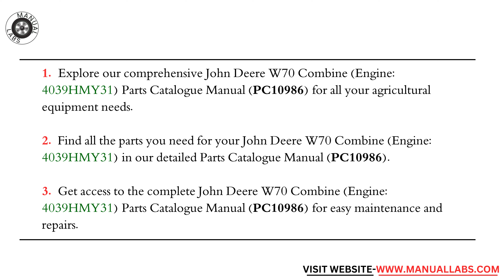Online W70 Combine Engine 4039HMY31Manual (PC10986)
1. Explore our comprehensive John Deere W70 Combine (Engine: 4039HMY31) Parts Catalogue Manual (PC10986) for all your agricultural equipment needs.
2. Find all the parts you need for your John Deere W70 Combine (Engine: 4039HMY31) in our detailed Parts Catalogue Manual (PC10986).
3. Get access to the complete John Deere W70 Combine (Engine: 4039HMY31) Parts Catalogue Manual (PC10986) for easy maintenance and repairs.
4. Browse through our extensive John Deere W70 Combine (Engine: 4039HMY31) Parts Catalogue Manual (PC10986) for top-quality replacement parts.
5. Discover a wide range of genuine parts for your John Deere W70 Combine (Engine: 4039HMY31) in our user-friendly Parts Catalogue Manual (PC10986).